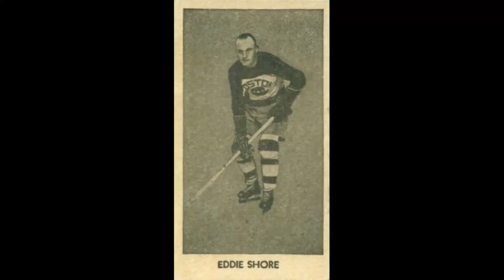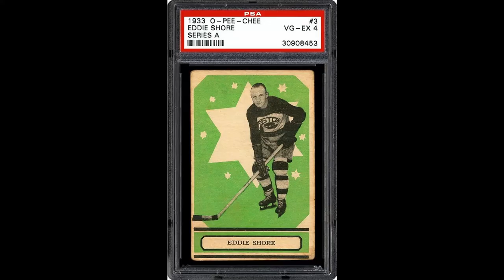Don Cherry Tells Eddie Shore Story - He Made Us Skate For 4 Hours